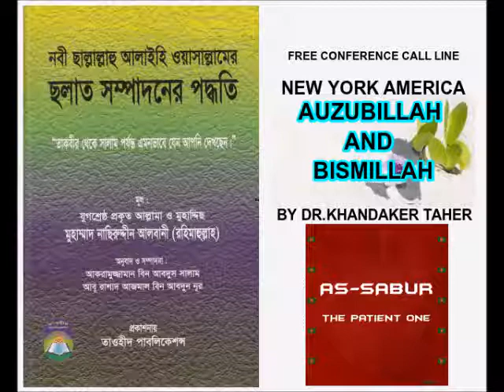AUZUBILLAH AND BISMILLAH BY DR.KHANDAKER TAHER